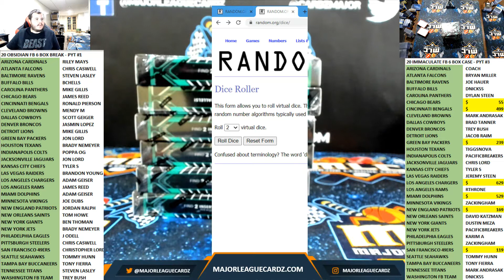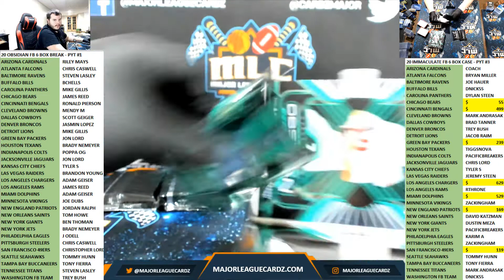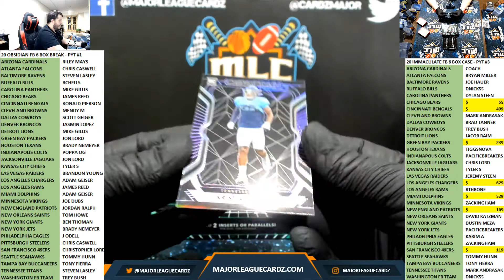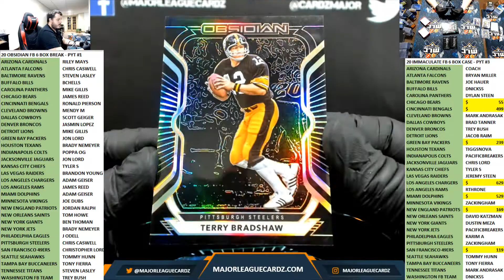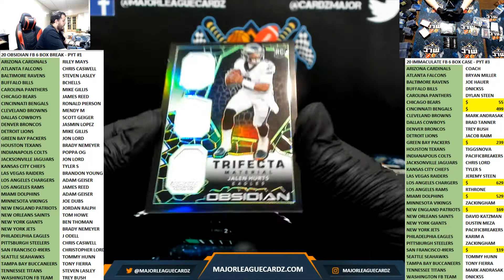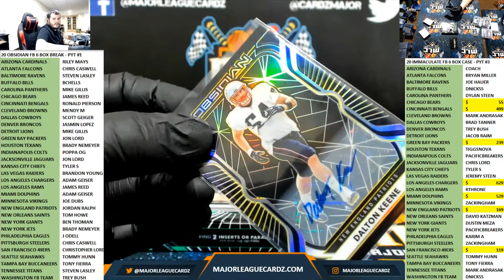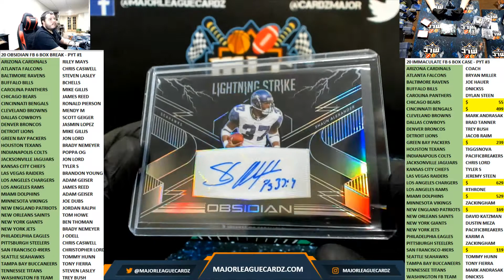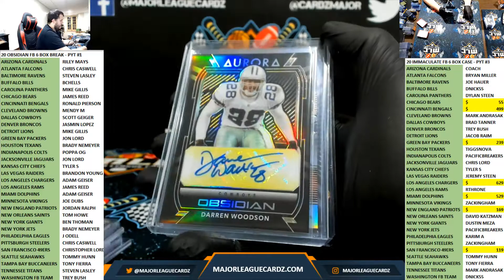20 OBSIDIAN FB 6 BOX BREAK - PYT #1